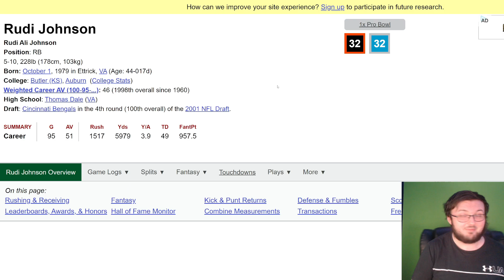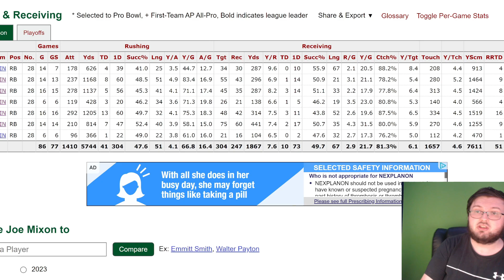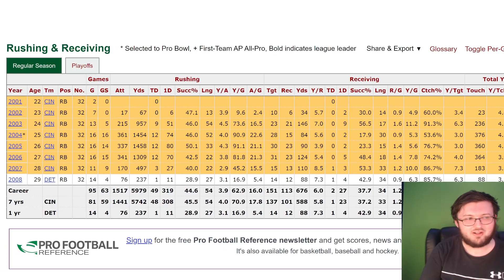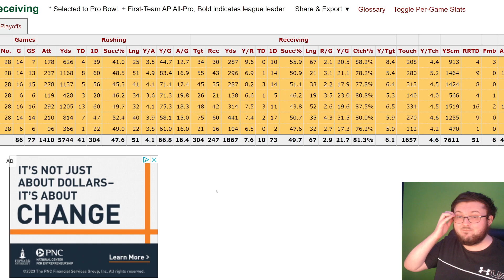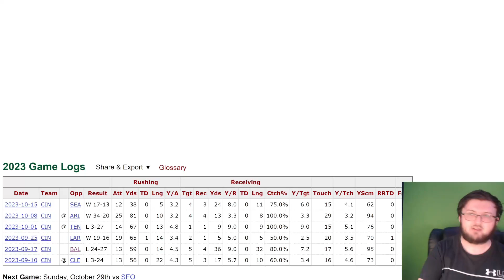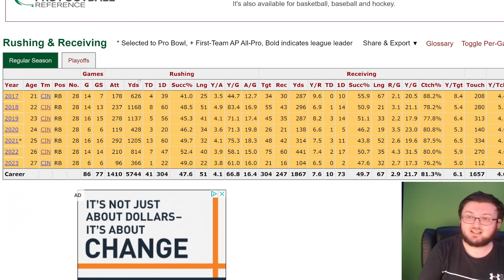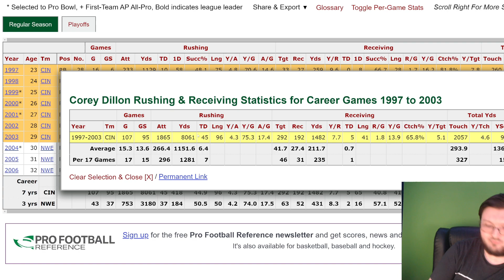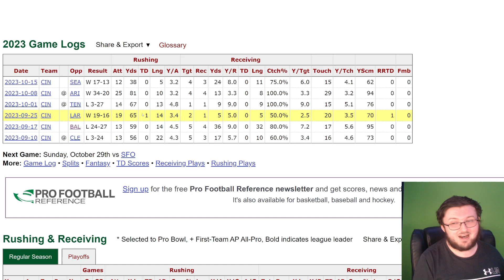BENGALS FAN REACTS TO JOE MIXON PASSING THIS HISTORICAL STAT AFTER LAST WEEKS WIN VS THE SEAHAWKS!!